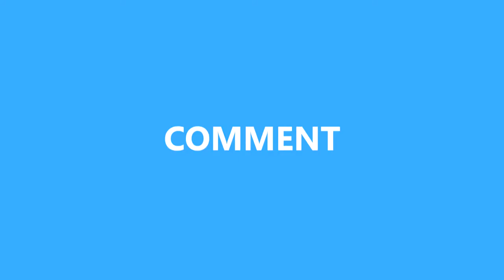Build a Hero EP.3 Dragon Ball Xenoverse 2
New series titled Build a hero were we will be building the ultimate hero and saving the timeline.

Dragonball xenoverse 2 the newest installment to the DBZ game series and all I can say is that they listened to the fans, so with that being said this game is worth the investment for pure entertainment.